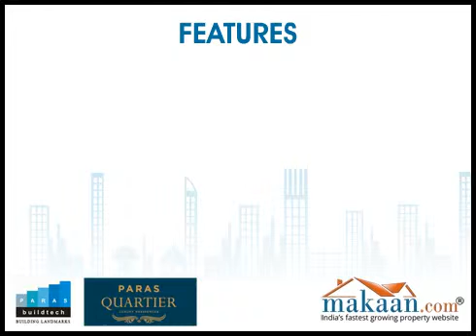Paras Quartier, Gurgaon Faridabad Road, Gurgaon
Paras Quartier by Paras Buildtech India Pvt. Ltd. 4 BHK Residential Apartments at Gurgaon-Faridabad Road, Gurgaon. Paras Quartier is spread across about 10 acres of prime property in Gurgaon. It is a well-designed and well-planned residential real estate project, which is located on the Gurgaon-Faridabad Road. As can be inferred from this location, it will be easy to go to Faridabad and parts of Gurgaon from here. Moreover, this road is often taken to reach prominent places in South Delhi including Saket. Another reason why it is popular within Gurgaon is that it lies close to commercial and residential development witnessed along the Golf Course Road, the hub of activity within this city. Property prices on this stretch are quite high. As Paras Quartier is situated close to Golf Course Road and not on it, people can invest less money and can help themselves to similar location advantages at a cheaper rate. Some renowned neighbourhood landmarks include DLF City Phase V and other luxury projects by DLF such as The Aralias, The Magnolias, Central Park I.
These apartments are accommodated in two high-rise buildings -- the first one has a G+ 35 structure while the second one has a G+ 43 structure. While the former has flats, each of which covers an area of 5300 square feet, the latter has apartments, where a sample flat covers an area of 6000 square feet. The former building is called 'Paras High-end Apartment Complex' while the latter has been named 'Paras Iconic.' As per the design, there will be two apartments on every floor. This implies that residents will be able to live and retain privacy within their homes. These residences have exceptional specifications such as VRV system for air-conditioning, modular kitchen complete with accessories, private elevators with access control system for apartment owners, etc.